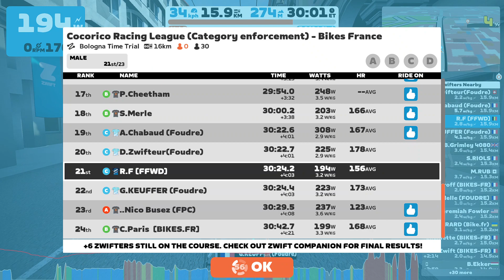ZWIFT I COCORICO RACE LEAGUE I BOLOGNA TT I MISSED THIS STAGE